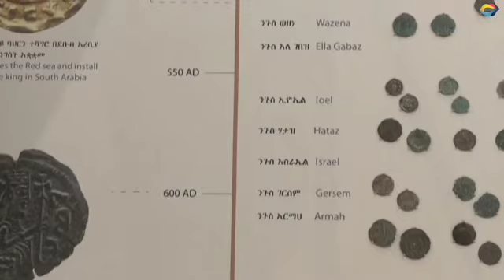Come see the beauty of Ethiopia 🇪🇹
Video from Terry Gregg